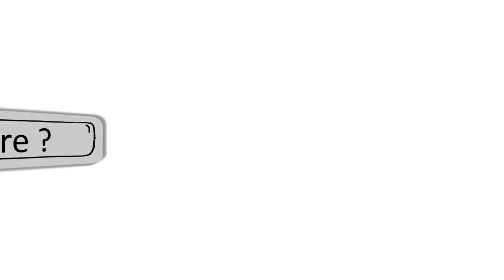contoh undangan pernikahan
Souvenir Pesta Pernikahan Paling Mewah Dan Mahal Dari iphone X sampai Emas batangan